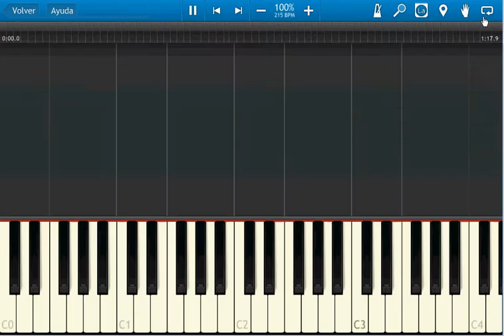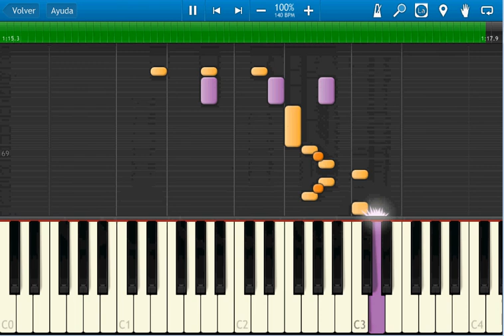trigun - H.T. - opening theme - synthesia